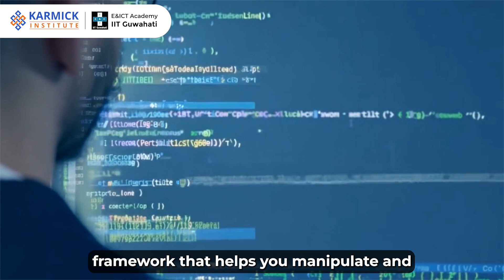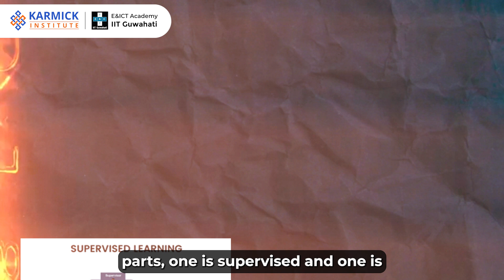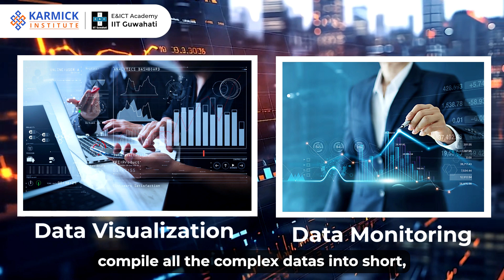Key Skills Required for Data Science | Karmick Institute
Want to secure an impactful and high-paying data science job? This video is your data science skills.

In this video, we will guide you through the essential skills that you require to transition into this booming data science field. Even if you have just started off, this video will navigate you through the tools, techniques, and skills that you need to become a highly sought-after data scientist.

The data science industry is brimming with numerous opportunities. At Karmick Institute, we help our students to carve a rewarding career in data science with Gen AI and other AI tools.

Our E&ICT Academy- IIT Guwahati certified data science course with Gen AI & ML program aims to equip students with in-demand skills through real-world projects. Our 100% placement assistance ensures that you start earning right after the course completion.

To learn more about our data science course with Gen AI & ML, you can tap here

To learn more about all tech programs, you can go